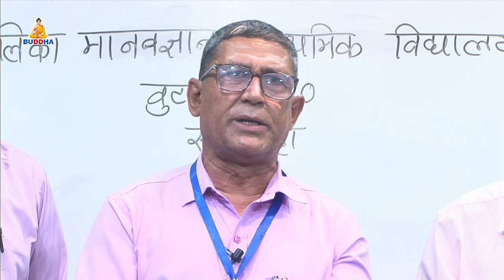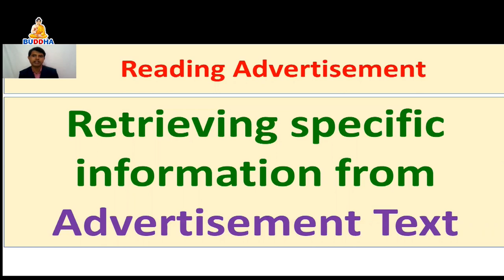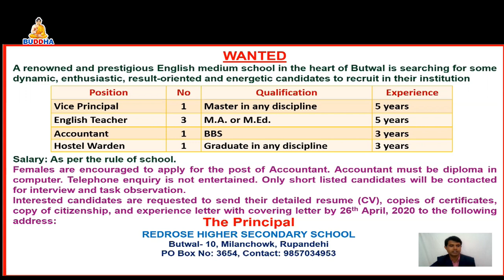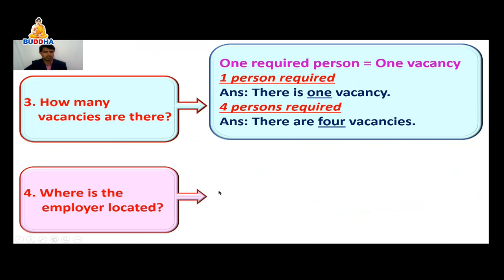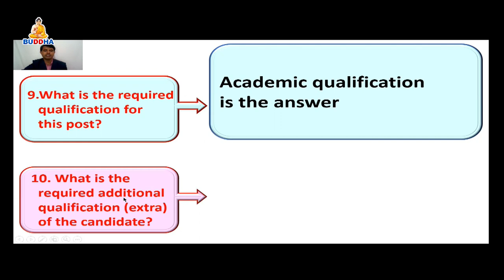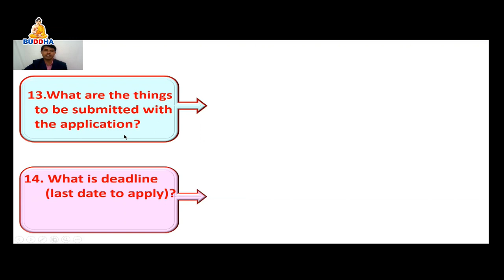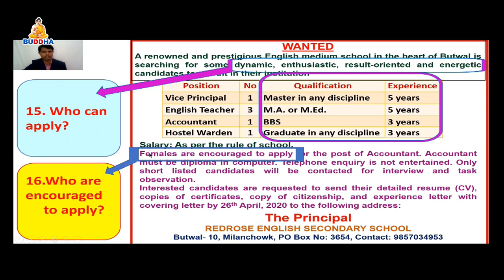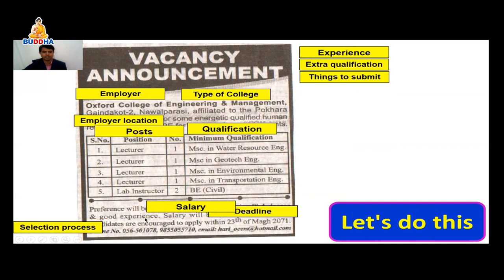SEE//Online Class//Subject:-English//Topic:-Advertisement/Kalika Manavgyan Secondary School/Buddhatv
//Kalika Manavgyan Secondary School//SEE//Buddha tv//
Online Class//Subject:-English//Topic:-Advertisement//Kalika Manavgyan Secondary School//SEE//Buddha tv//
Online Class//Kalika Manavgyan Secondary School//SEE//Buddha tv//
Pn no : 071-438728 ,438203